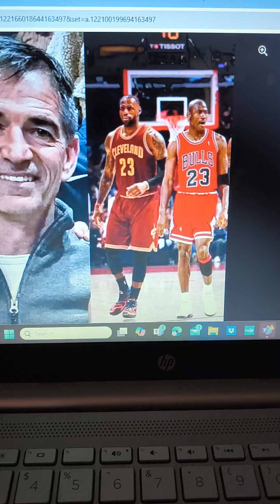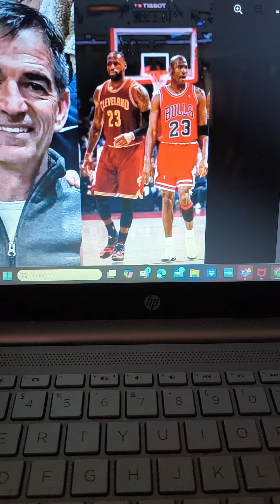The God of Basketball